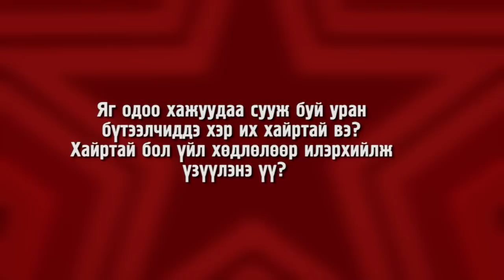C1 ТВ - ХАМТРАГЧ - "Ар Хударга" МУСК-ны уран бүтээлчид